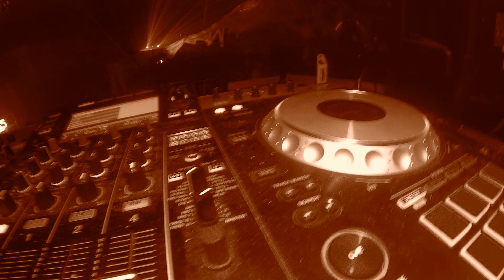DJ KyleRay Salida 2022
Dj Party Salida colorado